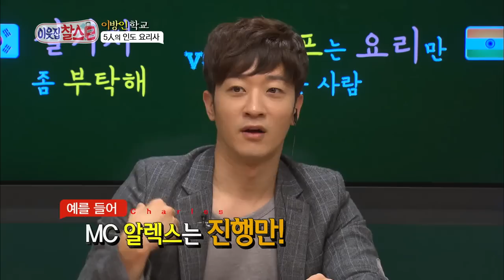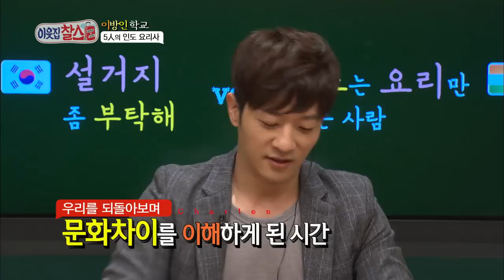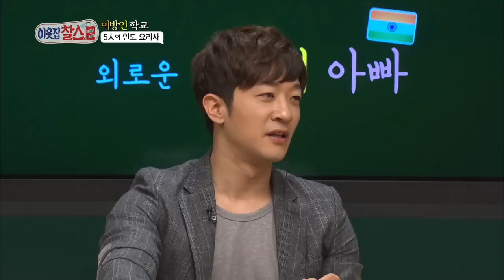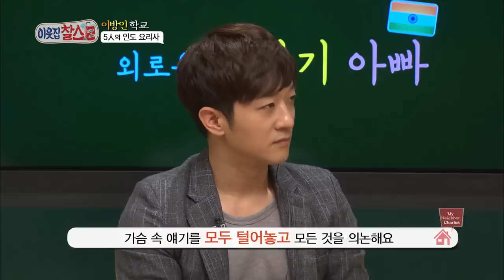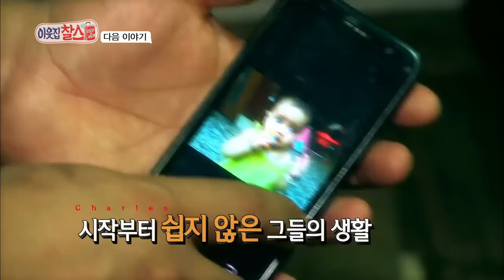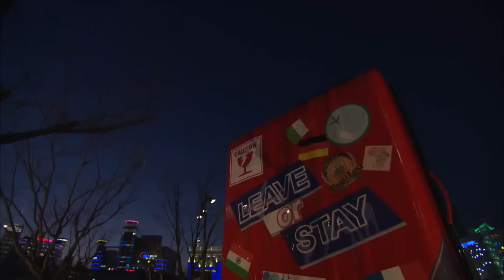My Neighbor, Charles | 이웃집 찰스 - Ep.15 (2015.10.03)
- Ep.15: Ibairo has been living with his in-laws for 3 years. Often, he seems to lack common sense. The 5 fathers who live far from their families India miss their families. They talk about Indian culture with their Korean boss.